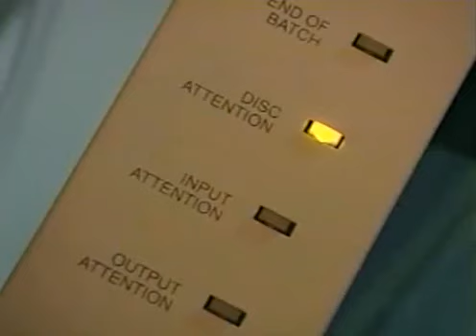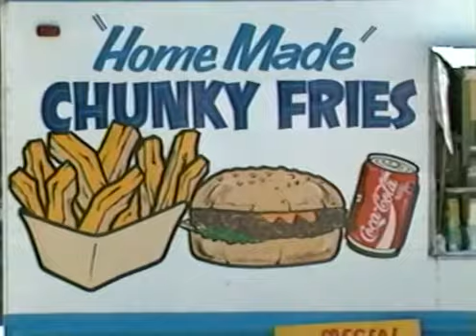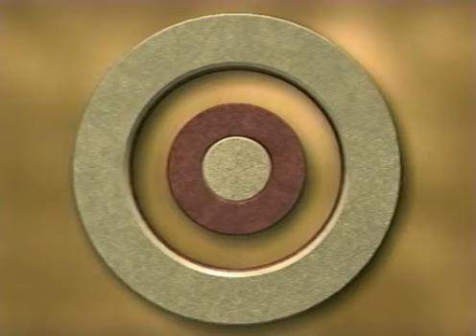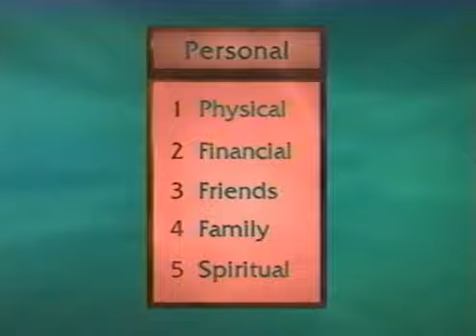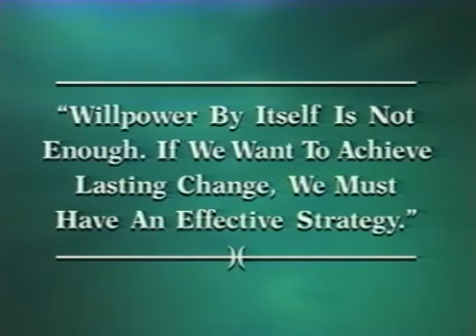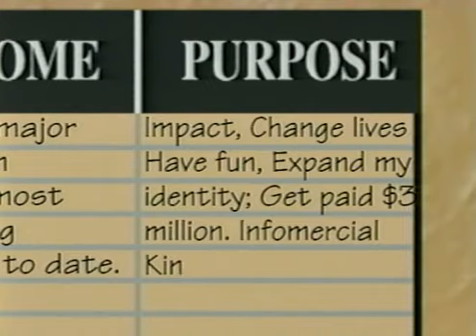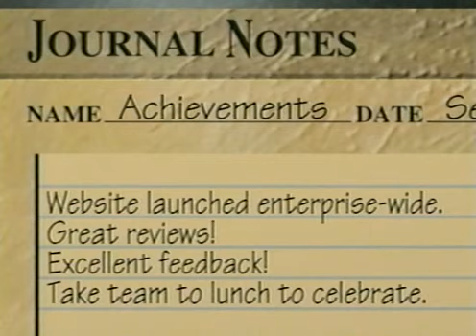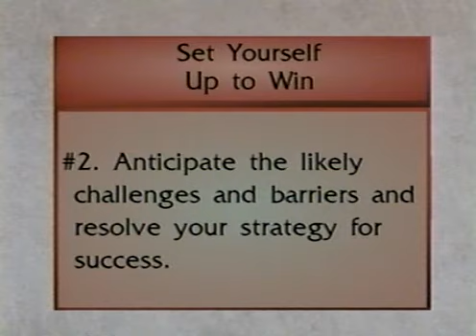Anthony Robbins - The Time Of Your Life